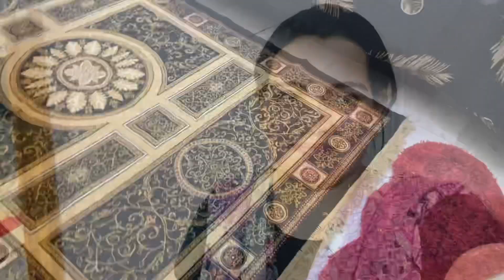Vlog 5 Rabri ka khulaasa 😅Eid Mubarak to all 🤗 ready hone mai laga time#vlog5